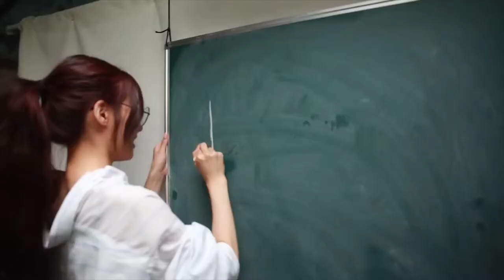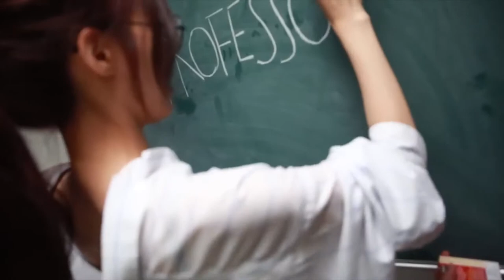Tiffany ​បង្ហើប​ពីគម្រោង ​វិលមក​សម្តែង​រួមគ្នា​ របស់​តារា​ចម្រៀង ​«Girls’ Generation»